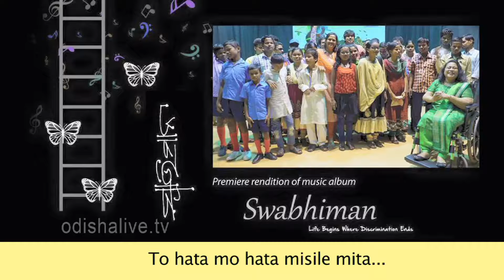To hata mo hata misile mita - Odia Music - by Swabhiman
For always being informed, and entertained find us here:

A MediaLearning Web Production. Produced for OdishaLIVE

Bhubaneswar-751017 (Odisha).